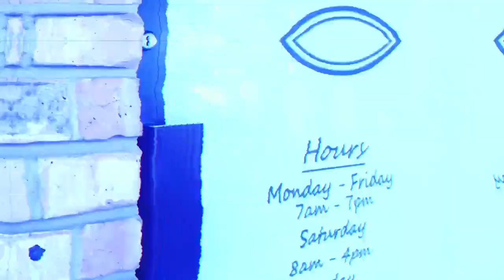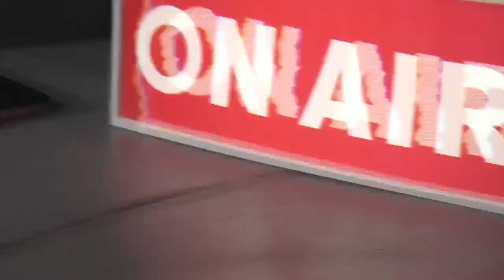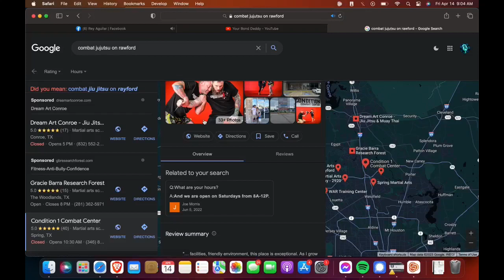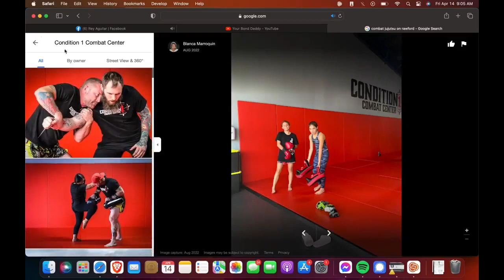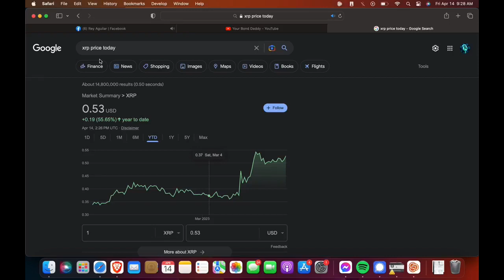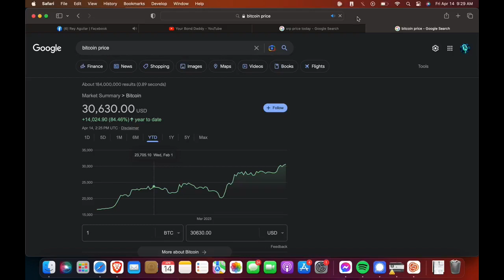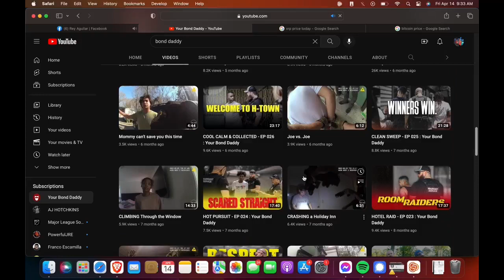Ep. 37 | Bail bond, YouTube Star, bounty hunter | Eliot Sondag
Eliot Sondag's has been one of the most respected bail bond providers of Texas in Harris county and Montgomery County for 20 years, if you or someone you know are in need of Bail Bonds (Harris County ) & Elliott's Bail Bond/ AAAA Betterway Bail Bonds (Montgomery  Country).